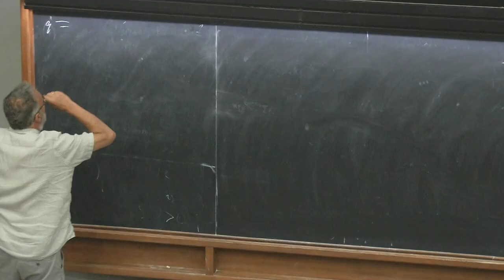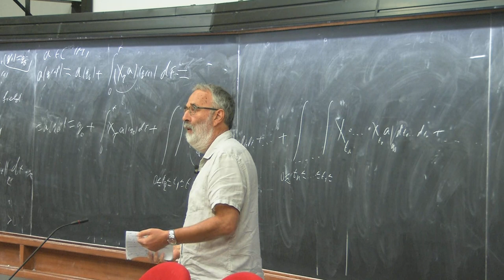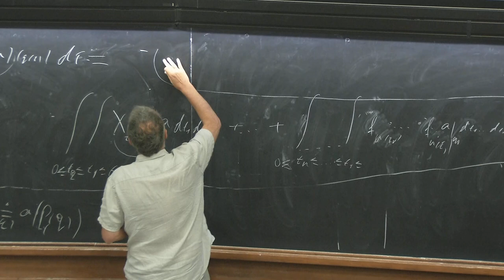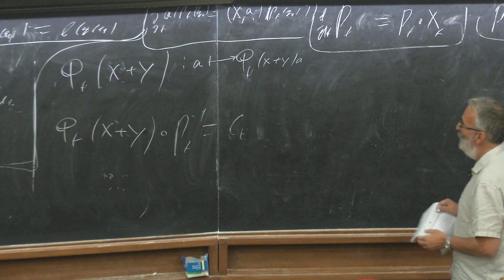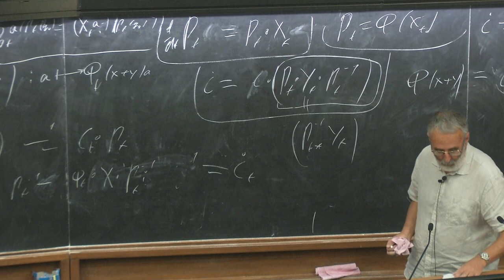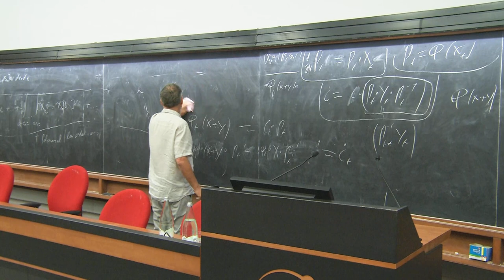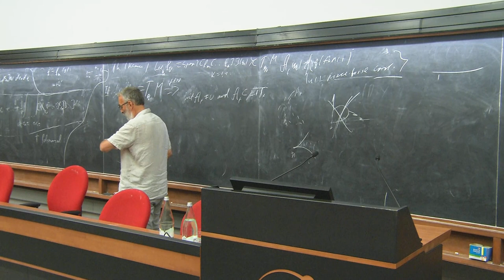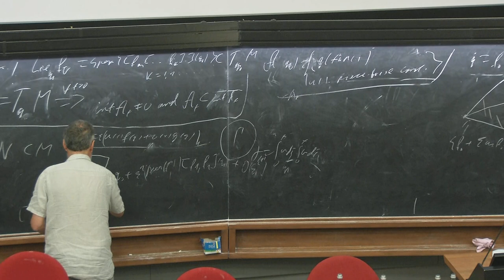Introduction to Geometric Control Theory - II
Speaker: Andrei AGRACHEV
2019_09_16-16_30-smr3324.mp4